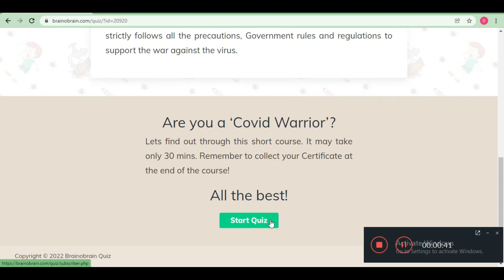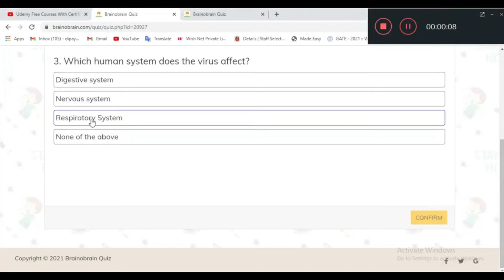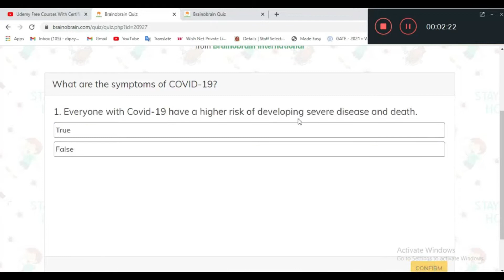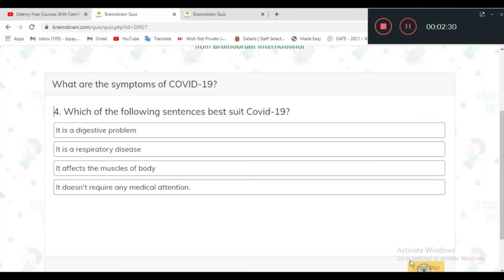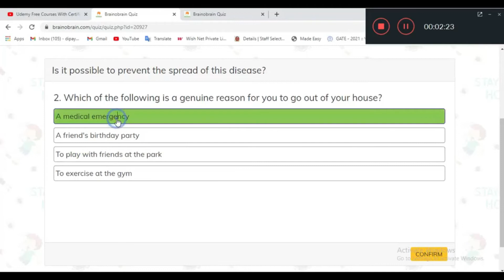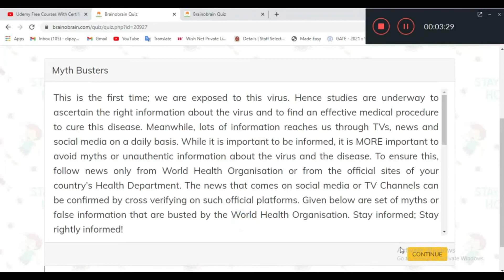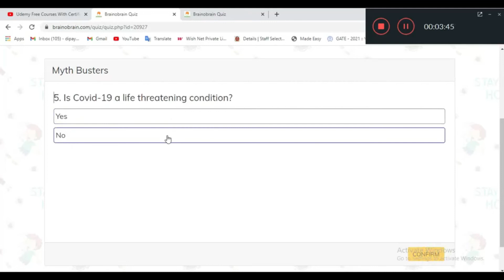Covid-19 Warrior Quiz | CORONA Pandemic Quiz | Online Awareness Quiz Program about COVID-19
Hello Dosto is video me maine aap logo ko Covid-19 Warrior Quiz ke bare me bataya hu.

Thanks & Regards
Dip Thoughts

Thanks!